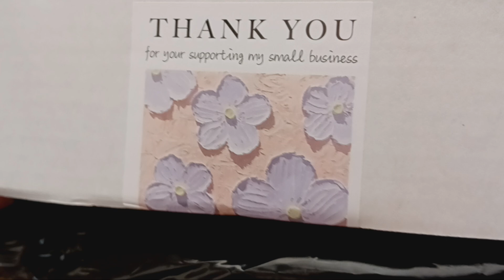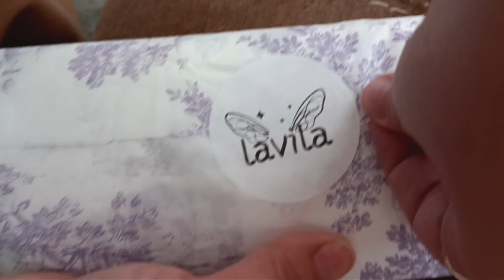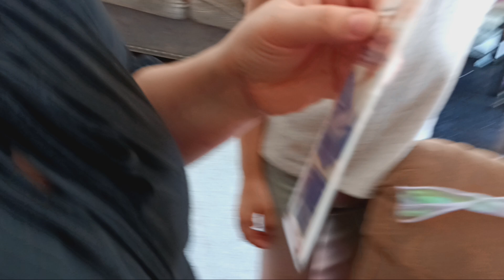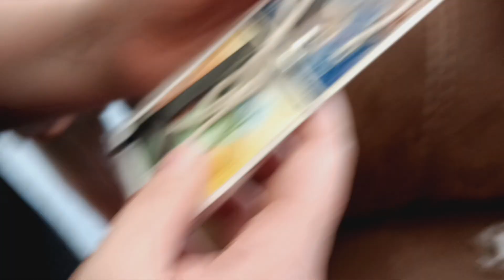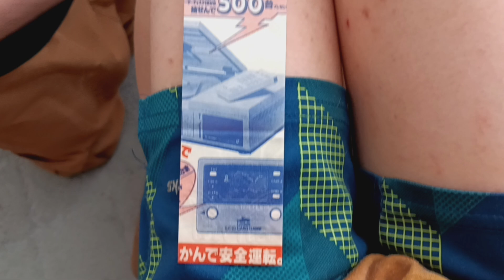unboxing the hairpin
This is such an amazing piece, and I am so excited for it!!!